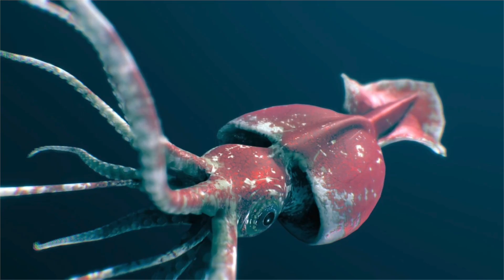4 Alien-Like Creatures of the Deep Sea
Join us as we explore the surreal realm of deep-sea mysteries and encounter these extraterrestrial-like beings firsthand.  From bioluminescent wonders to extraordinary oddities, each creature defies imagination and challenges our understanding of life. Don't miss out on this captivating exploration – dive into the unknown with us!

Leonardo AI - Generate AI images using smart tech to make creative designs

ElevenLabs - High quality AI voice generator in any voice, style, and language.